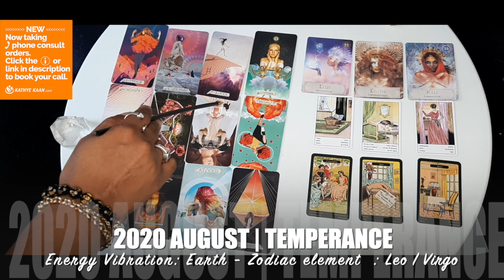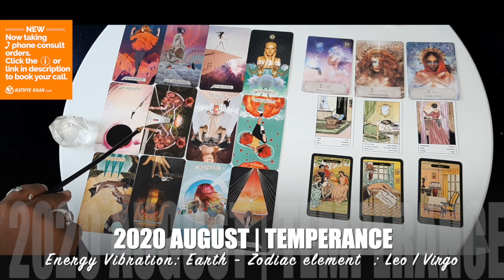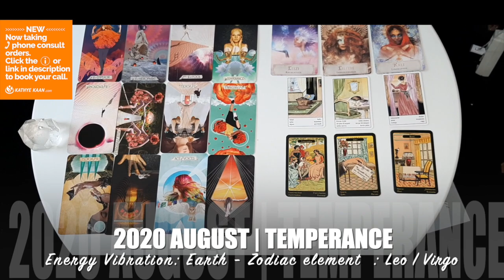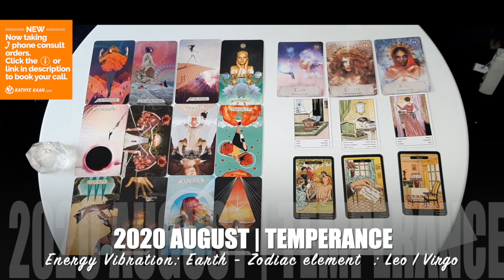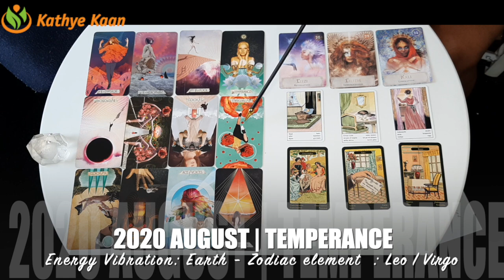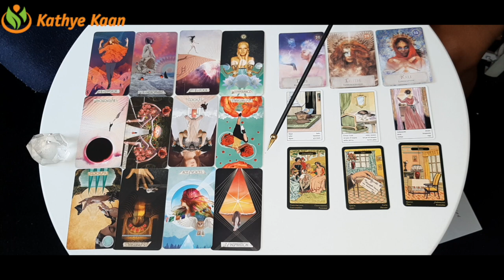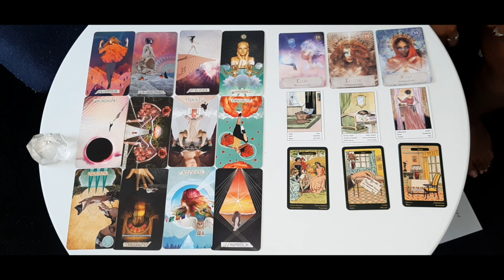CAPRICORN AUGUST 2020 💝 Absolutely amazing! 💫 bringing balance in your world💖🙏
Kathye